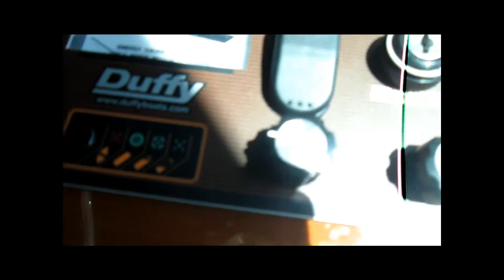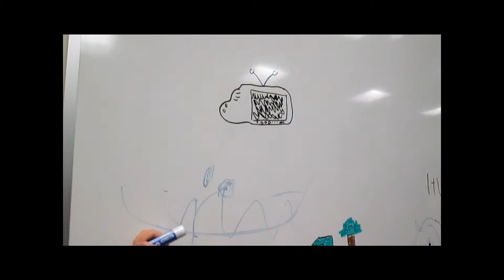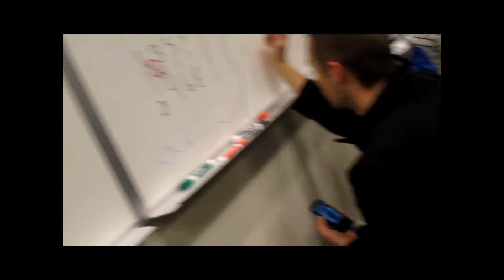Fun at Google!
Take your kid to work day at Google Kirkland.